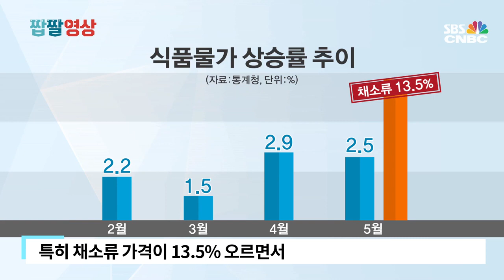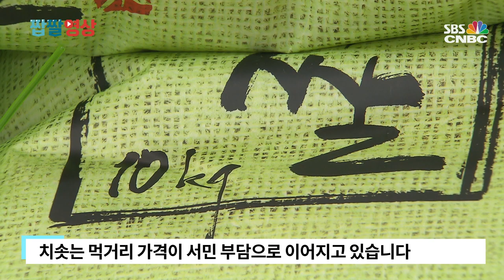[자막뉴스] 밥상물가 천정부지로 치솟아…“쌀 대신 빵 먹어야하나”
이른바 '밥상물가'가 천정부지로 치솟고 있습니다. 특히 최근 쌀값 상승세가 심각한 수준을 넘어섰고, 라면과 과자류 등 가공식품 가격도 모두 올랐습니다.

박기완 기자가 보도합니다.